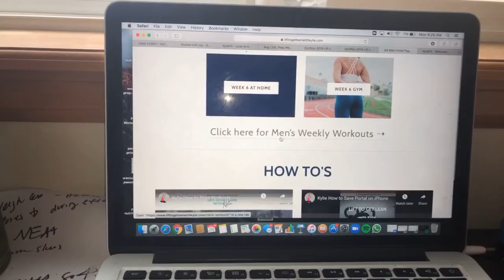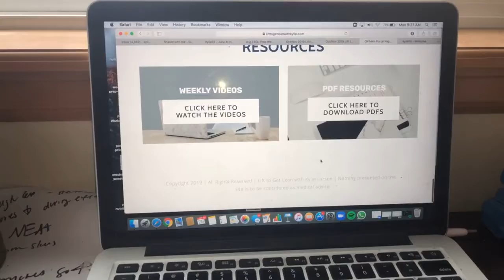October Lift to Get Lean Prep Week Welcome